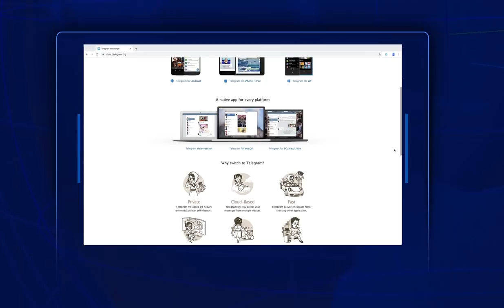WhatsApp iniciará colocación anuncios publicitarios: Sepa como evitarlos y otras plataformas a usar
El Ing. Hiddekel Morrison explica cuando WhatsApp iniciará la colocación de anuncios publicitarios, como evitarlos y que otras plataformas puede utilizar.